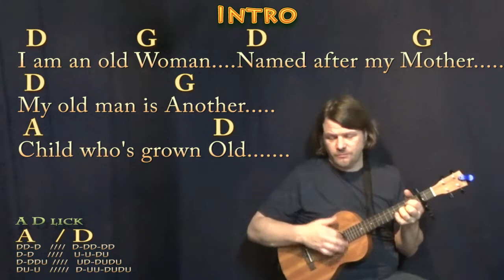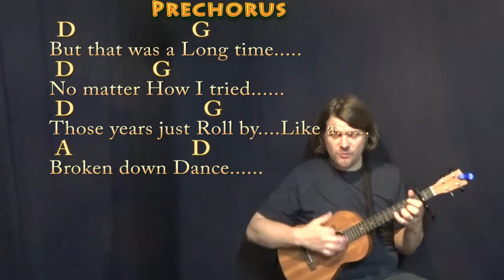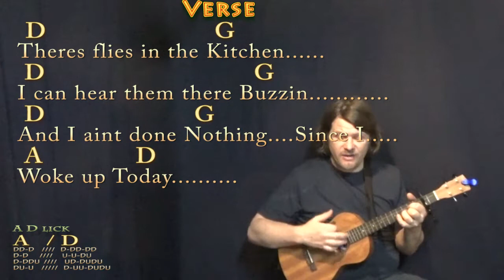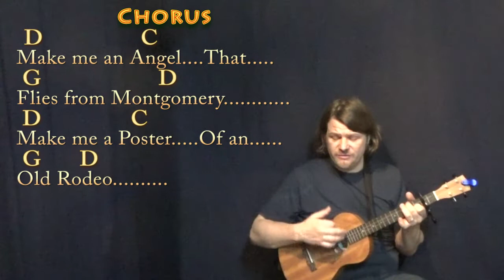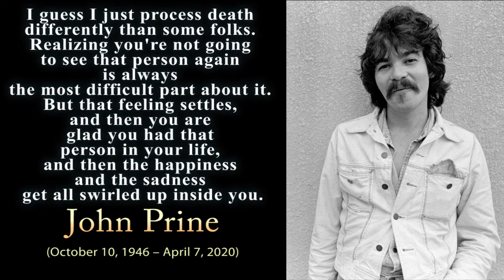Angel From Montgomery (Bonnie Raitt) Bariuke Cover Lesson w ith Chords/Lyrics - Capo 2nd